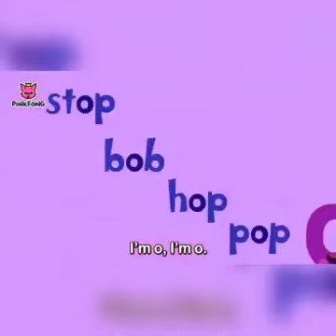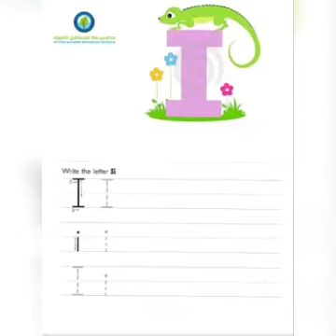KG 2 Vowels